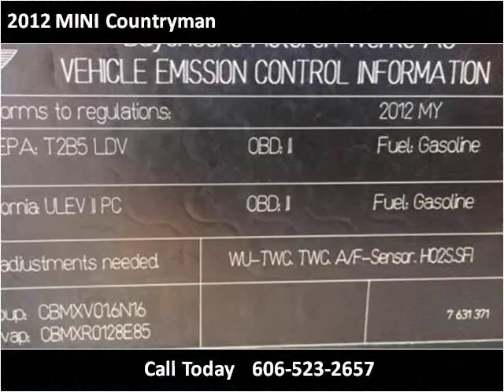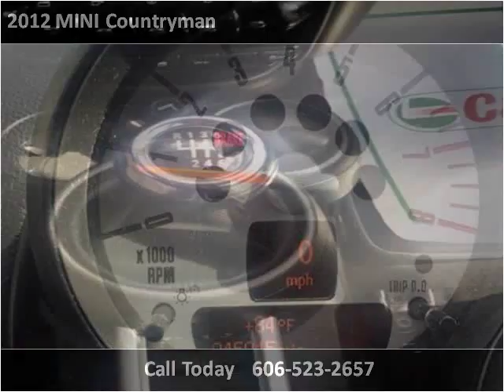2012 MINI Countryman Used Cars Corbin KY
This 2012 MINI Countryman is available from Tim Short Auto Mall.